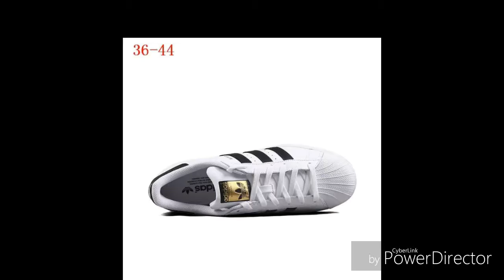愛迪達運動鞋